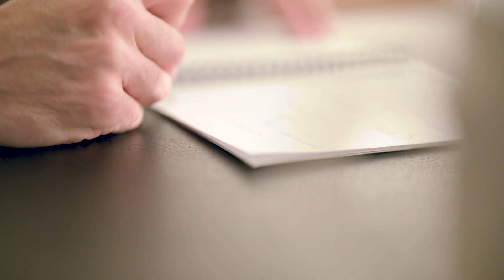Is Leaving Your Kids Out of Your Will a Good Idea?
There will be definite consequences to leaving your kids out of your will but there are ways to mitigate the outcome. Watch to learn more about what you should know before moving forward.